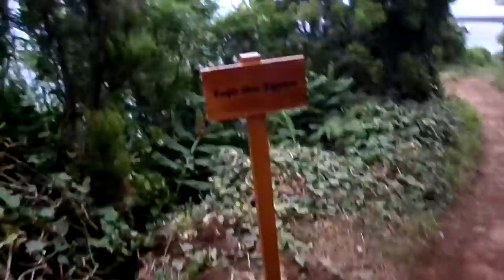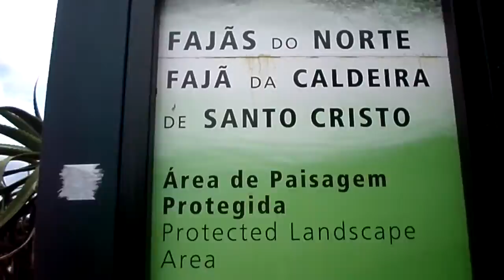Chegada à Fajã de Santo Cristo 2016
Ida à Fajã de Santo Cristo na Ilha de São Jorge, Re-Music Dj´s e agente Paulo Paz